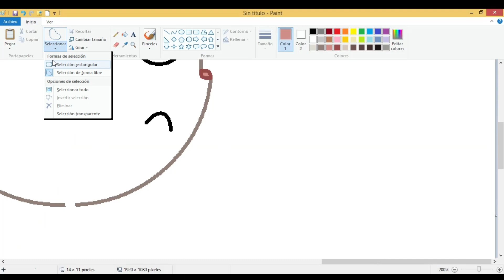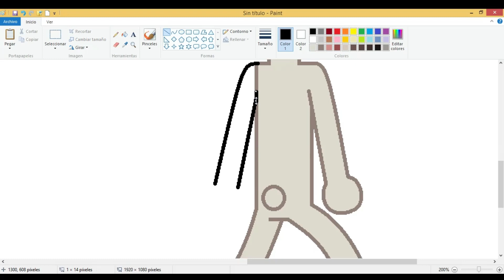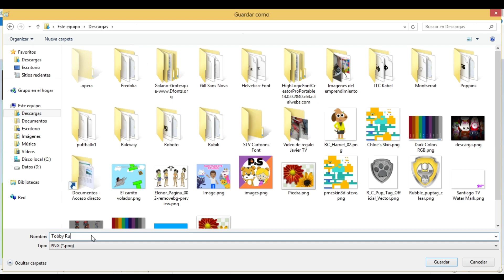Toby (Tish Tash) Naked Running Thumbnail. Santiago TV Official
So yeah! Nudity is still used for my channel.

Well, It's safe for work.